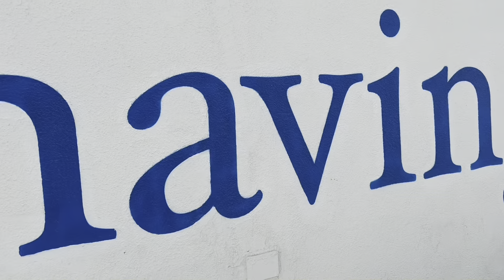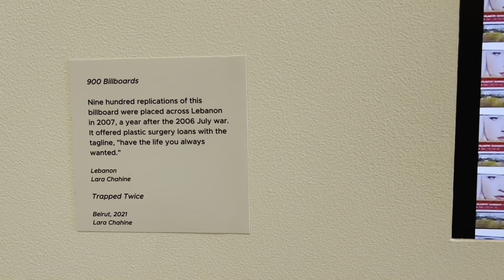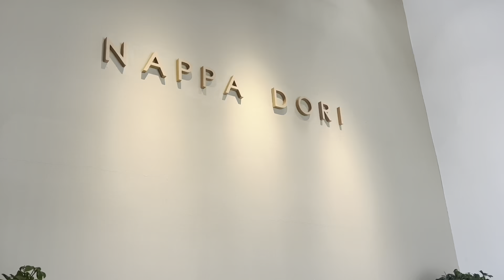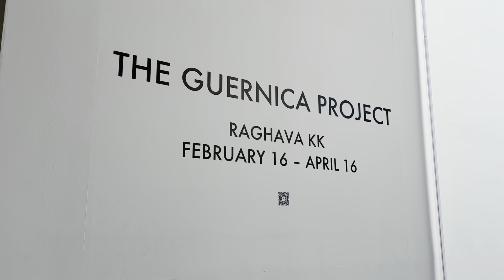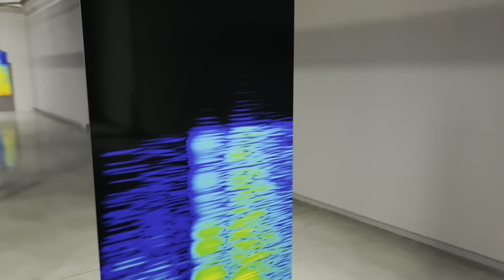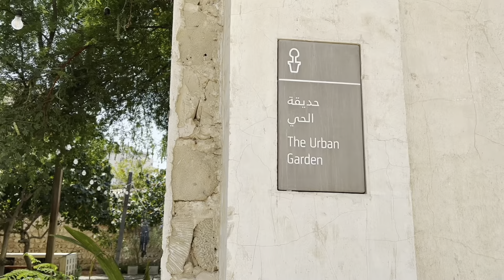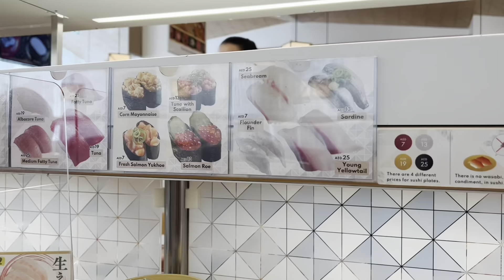March, More Like Run | March 2022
Look at March gooooooo